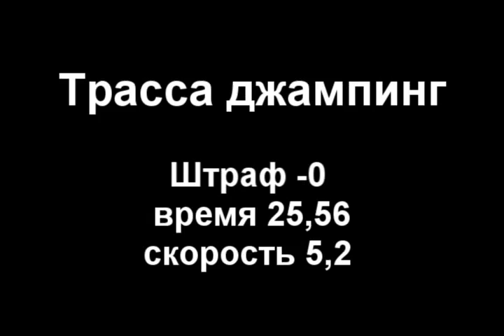Соревнования по аджилити 1 место. Бордер колли Рико 18 месяцев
Открытый Чемпионат Черкасской области. 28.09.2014